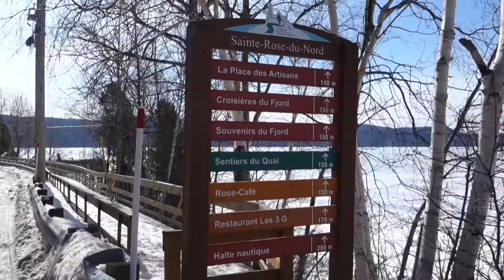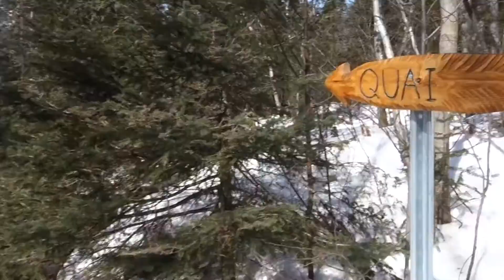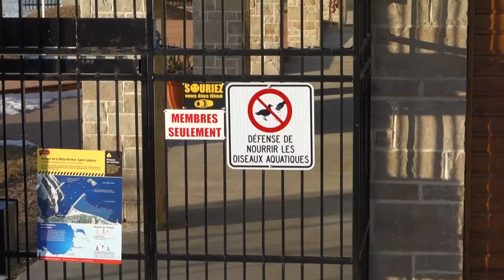4ème Édition : Les rois de la glace (Pêche sur le lac Saint-Jean et balade sur le Saguenay)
Allo team! Aujourd'hui on vous emmène à la découverte des petits coins sur le long de la rivière du Saguenay encore sous son manteau d'hiver. Puis, on est allé faire de la pêche blanche, c'est-à-dire, de la pêche sur glace sur le lac Saint-Jean.
En bon petits français, nous avons bravé le risque en allant se promener et passer toute une journée sur une couche de 60cm de glace dans la région du Saguenay Lac Saint-Jean pour se sustenter de la faune locale.
Profitez de ces paysages hivernales car le printemps est présent, la prochaine vidéo sera entre soleil et forêt printanière. A tantôt!
Musiques:
00:00 Local Forecast - Elevator · Kevin MacLeod
1:33 Hamtaro générique
1:47 Track: Ikson - Paradise [Official]
7:34 Chaël - Sparks [ROYALTY FREE]
The original download link - BEST QUALITY:
Références:
4:18 Sister act 2
Je m'excuse pour ceux qui attendais cette vidéo depuis longtemps, la prochaine ne se fera pas attendre plus longtemps. Je vous donne rendez-vous dans 2 semaines pour la 5ème Édition! Portez vous bien, Cho Buy!!
PS: Merci à Fred qui m'a aidé a tourner cette vidéo :)